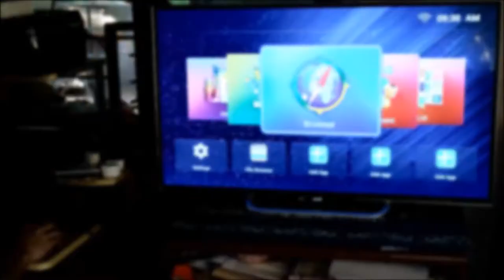MY MASSIVE FRIEND!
Meet HULK!